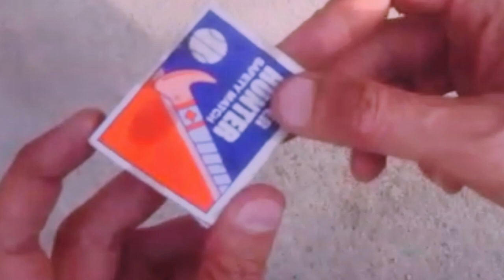Shooting Experiment Egg Shoot with pencil bullet | Egg Shoot Experence | Plug Switch | Vicky Craft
About this video :-Candle Egg Experiment